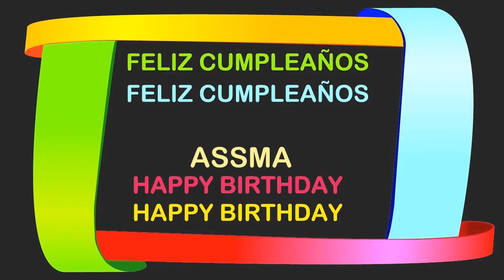Assma Birthday Postcards & Postales - Happy Birthday